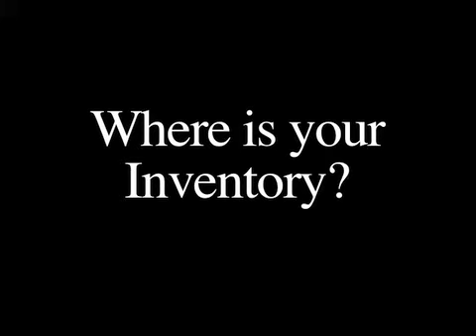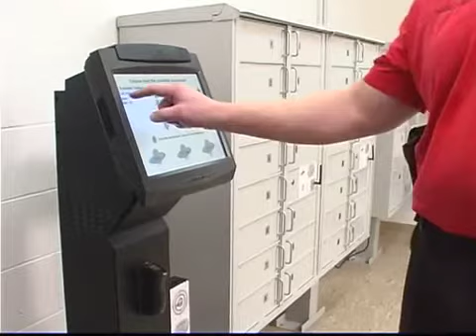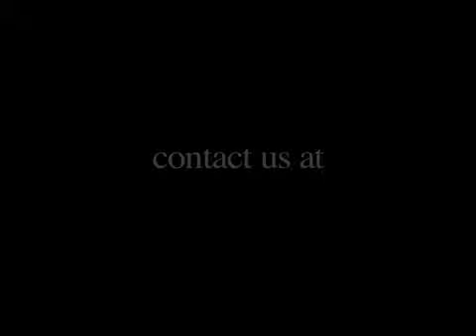Short Video Demonstration LEID Products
A short video demonstration of the biometric scanners used at LEID Products.